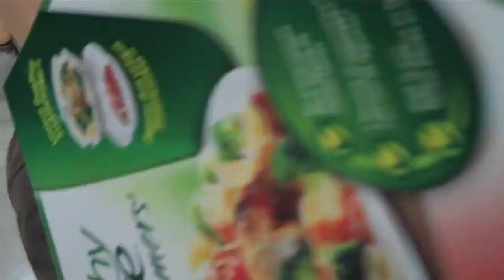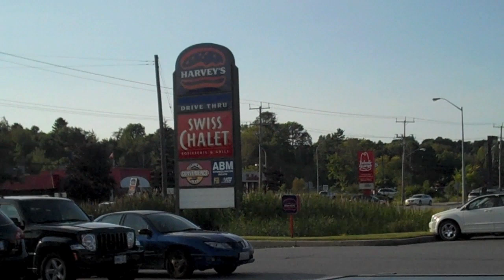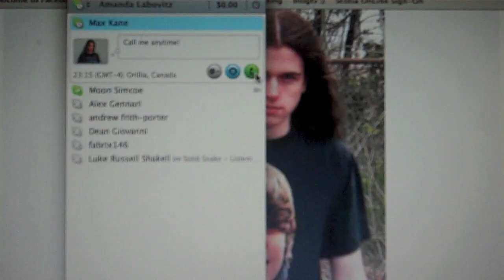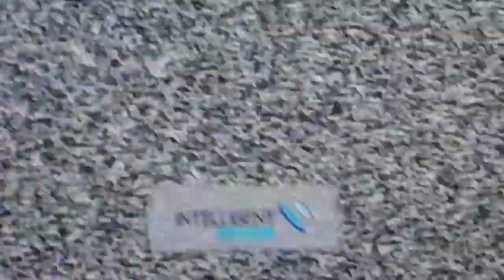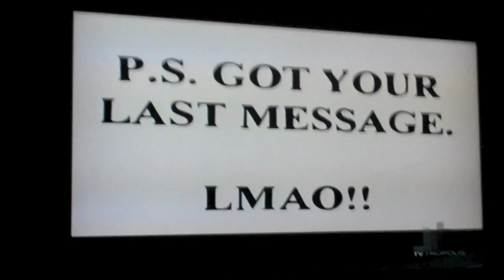Cat Wears a Thong! Day 204. (Thurs Aug 19, 2010)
Dating for over 5 years, Amanda and Max decided to make a daily vlog of their day-to day lives in Ontario Canada.